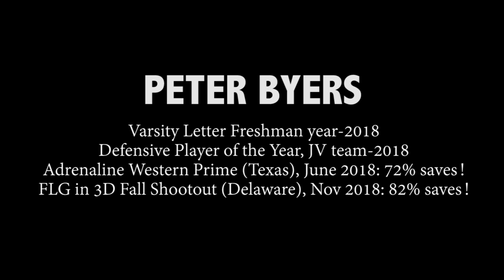Peter Byers Western Prime 2018 FLG in 3d Fall Shootout 2018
Highlight reel for Summer of 2018, Western Prime (4-1, with 72% saves) in Frisco Tx, and Fall 2018, NLG in 3D (3-0, with 82% saves) in Delaware.  Pete has been coached by Chris Surran,  Brandon Bannister, Dan Morris, and Christian Bannister with Ironhorse Dallas since 7th grade, and his varsity HS coach Freshman year was Terry Kimener (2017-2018), and currently is Patrick Diamonon.